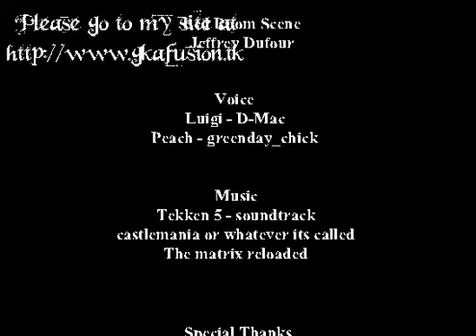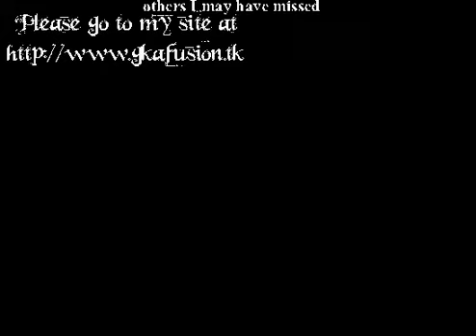Power Star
Mario Vs Luigi=Awesomeness